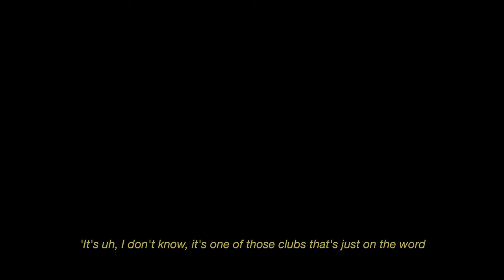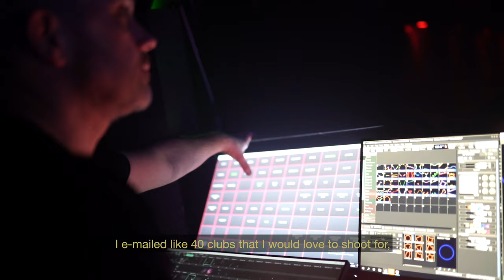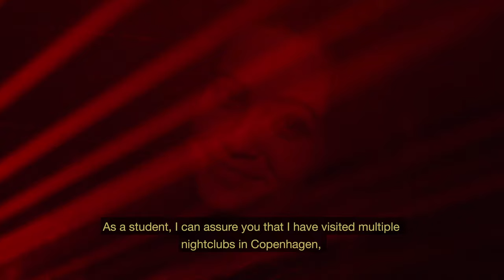Culture Box. A Culture Of Us.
A young Dutch videographer and producer, Rik, discovered Culture Box and decided to make this documentary of the venue and its place on the electronic music scene.

Produced by Clix Productions.